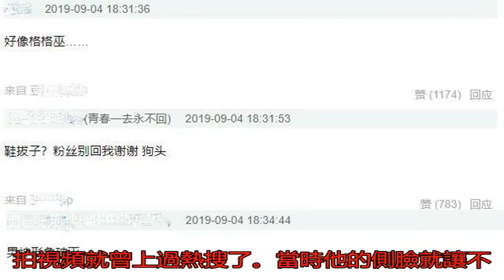路人鏡頭曝光37歲彭于晏真容 男神形象破滅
彭于晏是娛樂圈公認的...